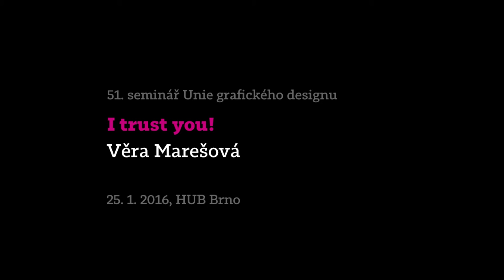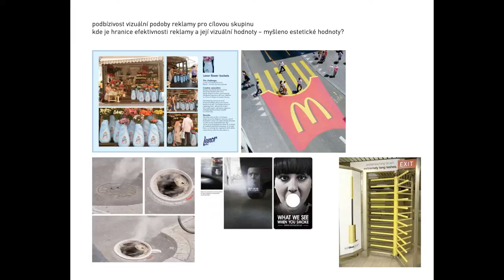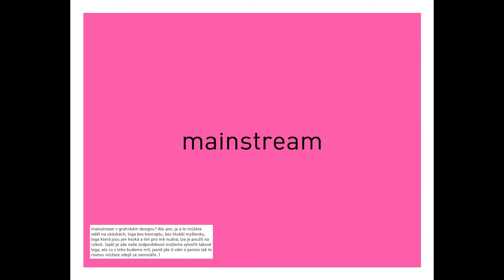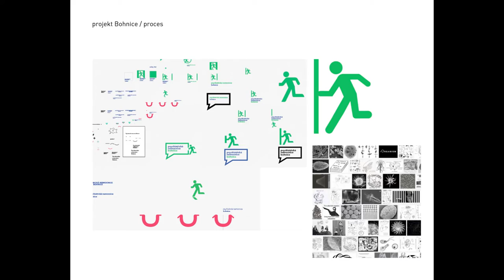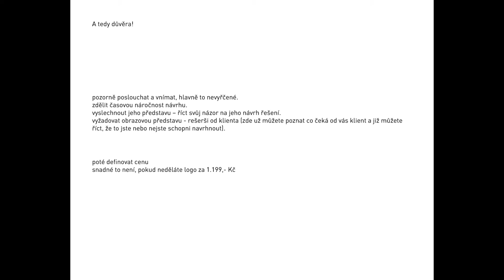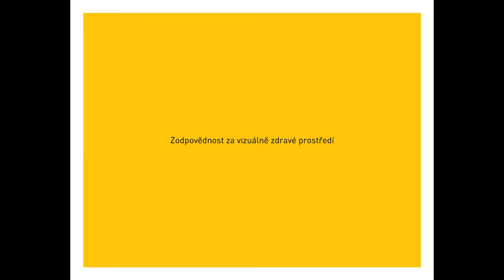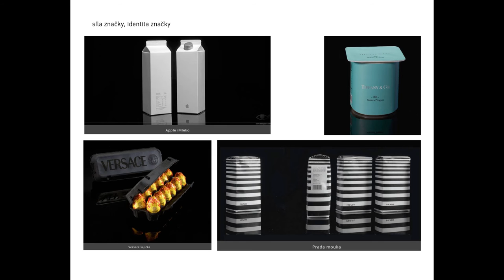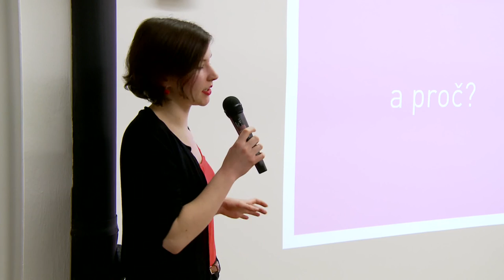UGD 51: I trust you! (Věra Marešová)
51. seminář:
VĚRA MAREŠOVÁ
I TRUST YOU!
IMPACT HUB BRNO 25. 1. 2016, 19:00

Seminář vedla Věra Marešová formou diskuze a úvah nad směřováním a rolí grafického designu v současnosti. Stěžejním tématem je důvěra klienta v grafického designéra – důvěra, kterou je potřeba vytvořit, naučit se stanovit hranice a včas říct „ne“, které bude ku prospěchu obou stran.

Dalším bodem je vize grafického designu – kam se posunul, kam směřuje a čeho je nástrojem? Jaká je jeho současná úroveň ve veřejném prostoru a kdo za to nese zodpovědnost? Kdo vlastně vytváří vizuální smog? Klienti nebo designéři? Je problémem právě nedostatek důvěry a chyby v komunikaci? Kam až sahá kreativní zodpovědnost designéra?

MgA. Věra Marešová je grafická designérka, která se specializuje na korporátní identitu a vizuální styl. Od roku 2005 je na volné noze a vytvořila řadu úspěšných vizuálních stylů – např. pro město Brno, festival Ekofilm nebo Univerzitu Palackého v Olomouci. V roce 2005 a 2007 získala Národní cenu za design. Spolupracuje mimo jiné s Českou televizí a studiem Oficina. Pořádá workshopy na téma vizuální smog a reklama. Více na vgrafik.cz.